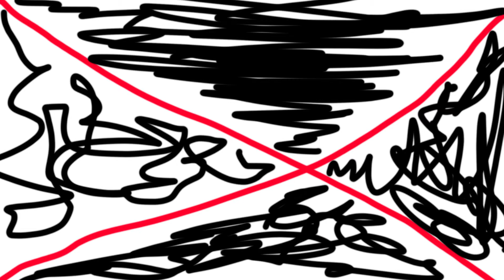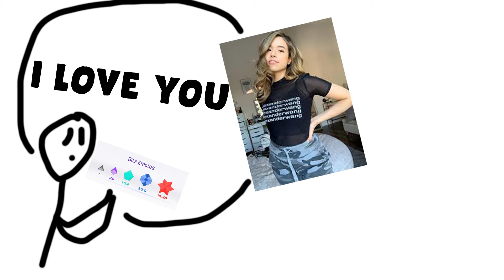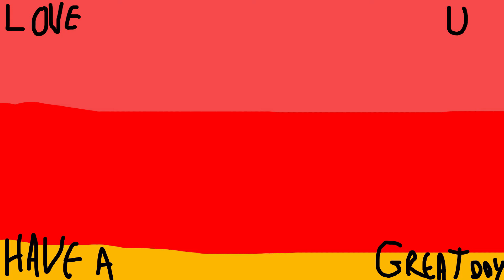Types Of Boi's.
FRIENDS